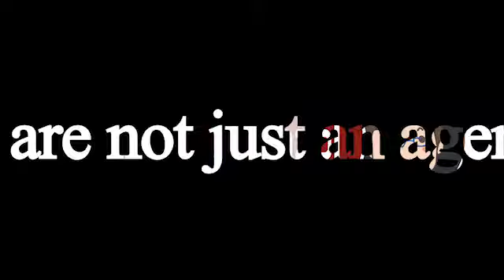Expose Your Brand | Catch Their Attraction with 4M